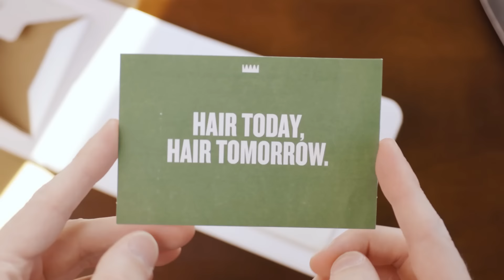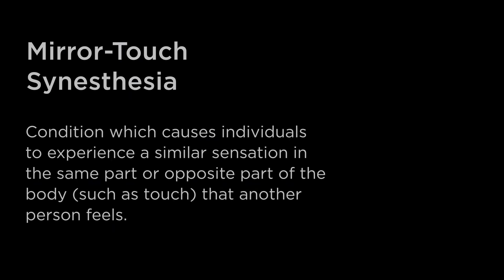The First Darwin Awards of 2024